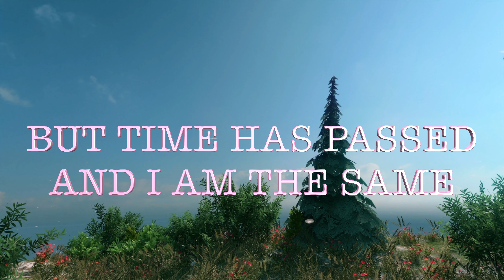Here I am, With The Same Heart in Love with You, Love Poems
TIME IS OUR FRIEND
WHEN THINGS ARE WELL
BUT TIME IS OUR ENEMY
WHEN WE HAVE WAIT
THERE IS A TIME FOR A START
AND A TIME FOR AN END
BUT TIME HAS PASSED AND I’M THE SAME
WITH THE SAME HEART

     Here I am, With The Same Heart in Love with You my Love  💘🌹💖